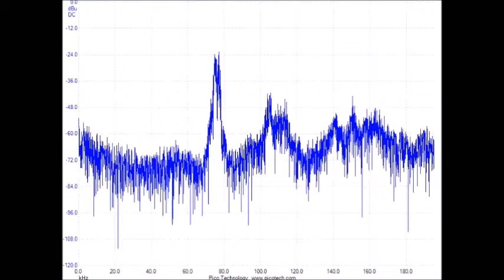超音波発振計測解析システム（超音波テスター Ultrasonic tester）